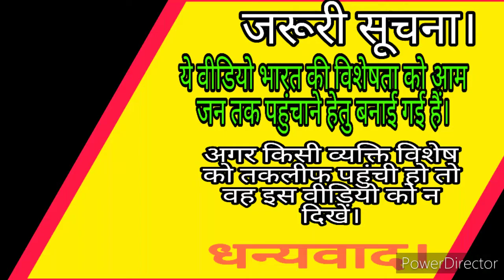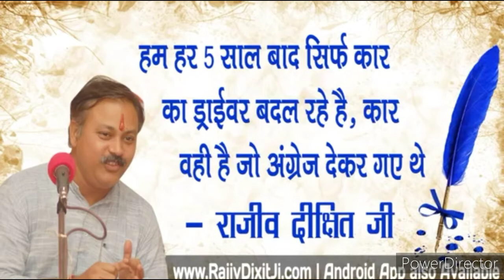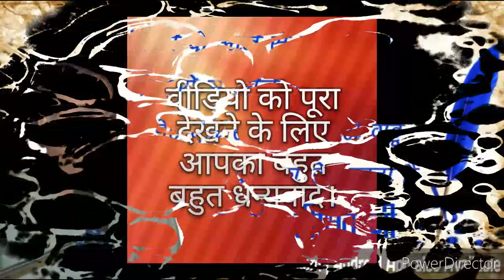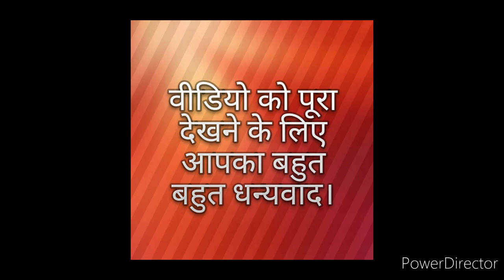आपके सर पर भी तो बाल नहीं हैं (Rajiv dixit).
अगर वीडियो को पूरा समझना है तो इसका पहला पार्ट देखो। जिसका लिंक नीचे है।